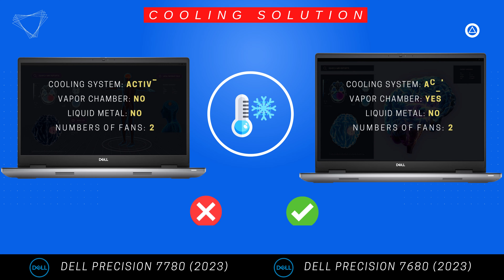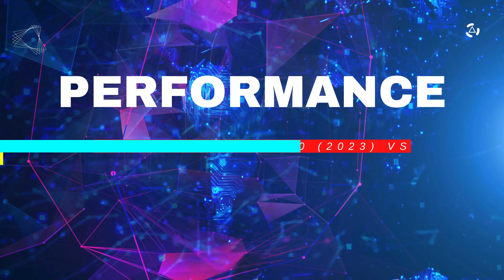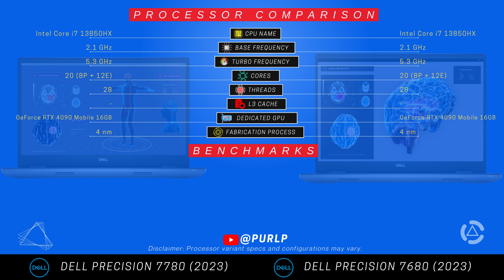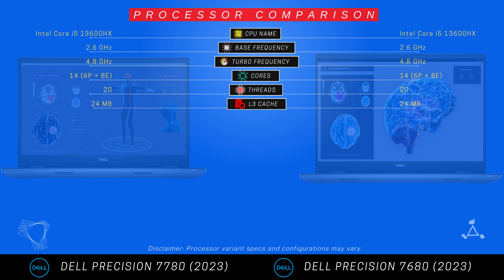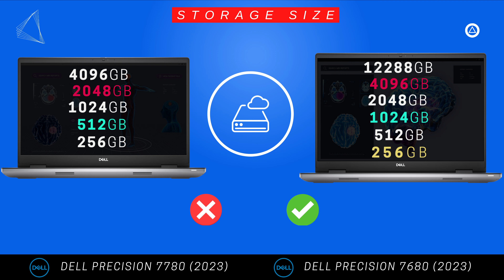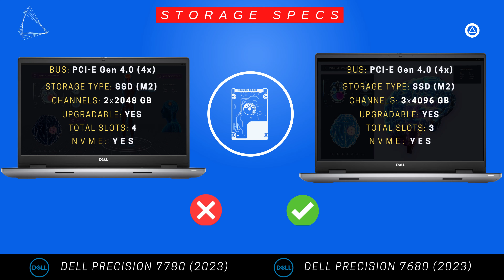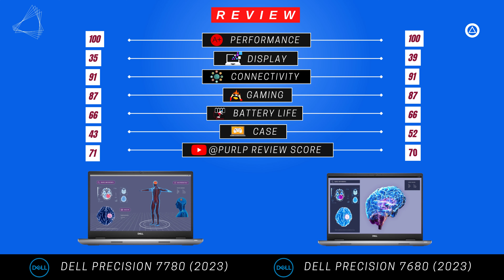Dell Precision 7780 (2023) vs Dell Precision 7680 (2023)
Dell Precision 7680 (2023) vs Dell Precision 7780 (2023)

About Video !
Case
Display
Benchmarks
Performance
Storage
Battery
Features
Review

Opening Angle
Side Bezels
Cooling Solution
Display Type
HDR Support
Geekbench 5
Cinebench R23
Processor
Graphics Card
Flops
Memory Bus
Shading Units
Texture mapping units (TMUs)
Raster operations pipelines (ROPs)
Ram Size
Storage Size

Dell Precision 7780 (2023) Specs
Dell Precision 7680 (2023) Specification

bester Laptop für Videobearbeitung, המחשב הנייד הטוב ביותר לעריכת וידאו, melhor laptop para edição de vídeo, miglior laptop per l'editing video, ビデオ編集に最適なラップトップ, 最適合視頻編輯的筆記本電腦, optimum laptop ut video edendis, máy tính xách tay tốt nhất để chỉnh sửa video, video düzenleme için en iyi dizüstü bilgisayar, 영상 편집을 위한 최고의 노트북, वीडियो संपादन के लिए सबसे अच्छा लैपटॉप, வீடியோ எடிட்டிங் செய்ய சிறந்த லேப்டாப், meilleur ordinateur portable pour le montage vidéo